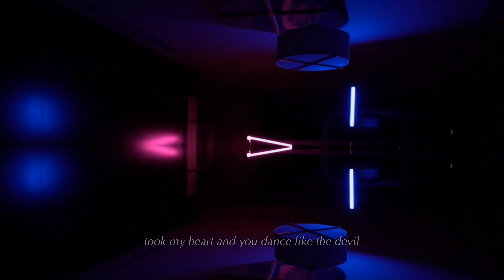Essiyas - Overdrive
Essiyas - Overdrive (prod. arya x)